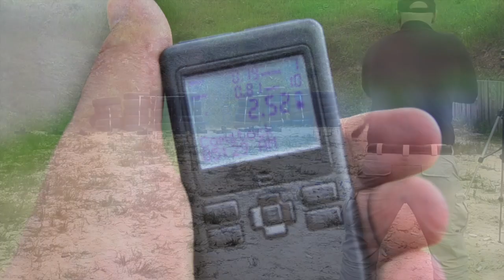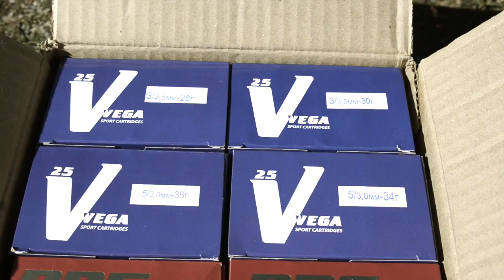Тест патронов АЗОТ (часть 2)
Какие выбрать патроны для скоростной стрельбы в реальных условиях соревнований, что такое дисперсант, можно ли дробью поразить мишень на 50 метров, смотрите в этом видео.
Это вторая часть большого теста линейки патронов НПФ "АЗОТ", которые специально разработаны для целей практической стрельбы. Ссылка на первую часть